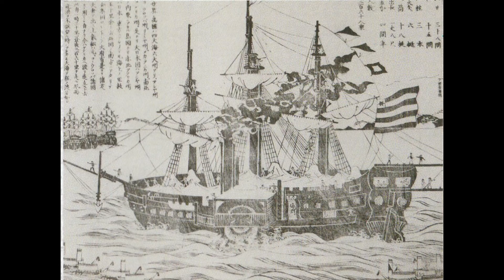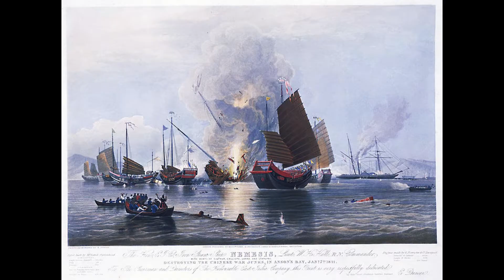乗っ取りの為の革命と戦争(1830年から・・）Revolution and war for takeover (from 1830...)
乗っ取りの為の革命と戦争(1830年から・・制服→征服）
乗っ取り、分断、駆逐
1848年　マルクス､エンゲルスが｢共産党宣言｣を発表
　　　　フランスで七月→二月革命
　　　　ドイツ･オーストリアで三月革命
追加
1816年　アルゼンチン独立
1821年　メキシコ独立
1836年　テキサス独立戦争
1837年　大塩平八郎の乱
1845年 　アメリカがテキサスを併合する
 1846年　アメリカ･メキシコ戦争
1848年　カリフォルニアで金鉱が発見される
1852年 　ナポレオン3世が皇帝になる
 1853年 　ロシア・トルコの間にクリミア戦争
1853年 　ペリーが浦賀に来航
1859年　 ダーウィンが｢種の起源｣を刊行
1861年 　イタリア王国が成立
1861年　 アメリカで南北戦争が始まる(～65)
  〃  　　フランスがメキシコに出兵する
1866年　 プロイセン･オーストリア戦争が始まる